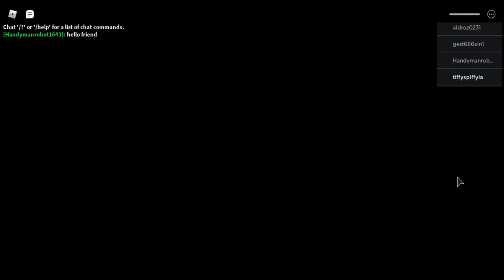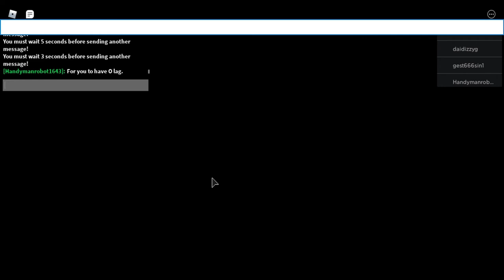Playing Piggy !| Tiffy Spiffy LA